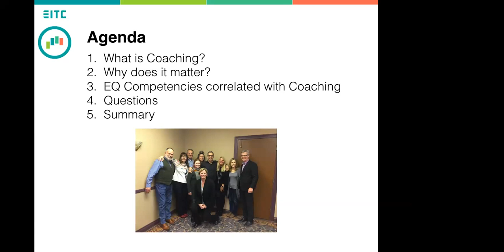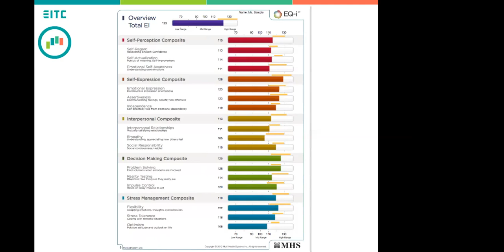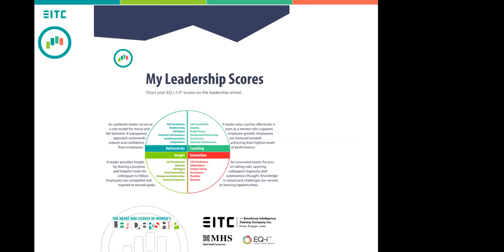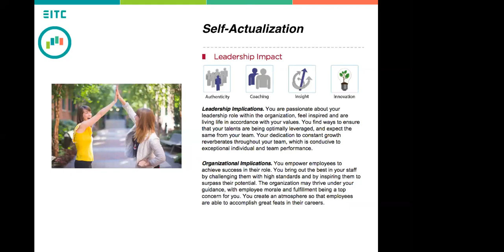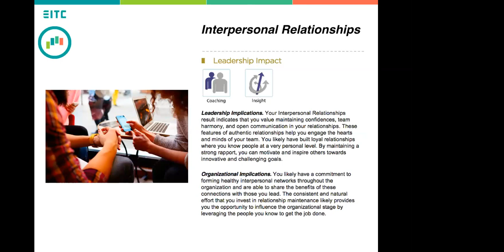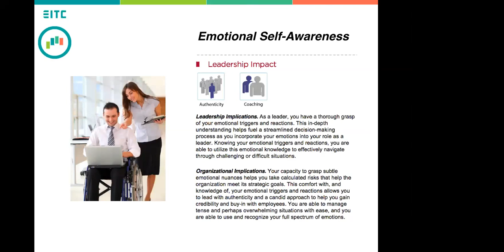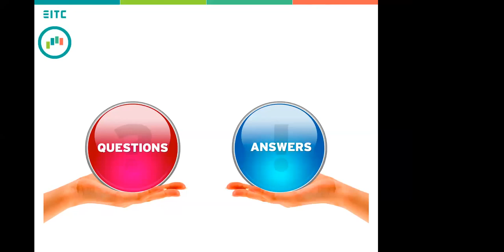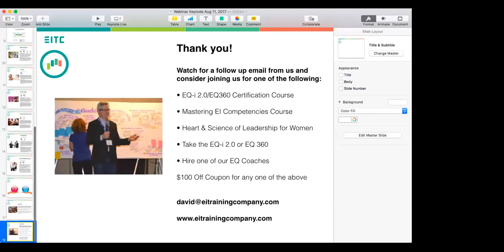Emotional Intelligence and Leader Performance: Coaching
What exactly is coaching, as it relates with leadership effectiveness, and why should every leader on the planet develop their coaching skills and where do they begin? Take away a deeper understanding of what a coach approach is and why it is critical to effective leadership. Take away a free self-assessment for coaching key performance indicators. Be able to differentiate between a coaching conversation and a performance management conversation and why they matter.